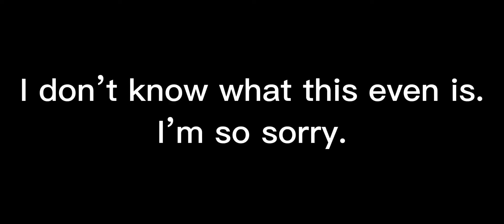This Place About to BLOW || I don’t even know what this is || I’m so sorry || cringe